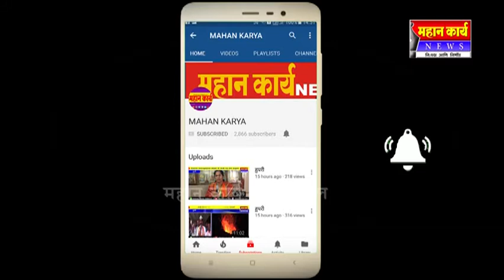जेष्ठ नागरिकांच्या दीर्घायुष्यासाठी त्यांच्याशी मनमोकळा संवाद साधा - आम. मिणचेकर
जेष्ठ नागरिकांच्या दीर्घायुष्यासाठी त्यांच्याशी मनमोकळा संवाद साधा - आम. डॉ. सुजित मिणचेकर